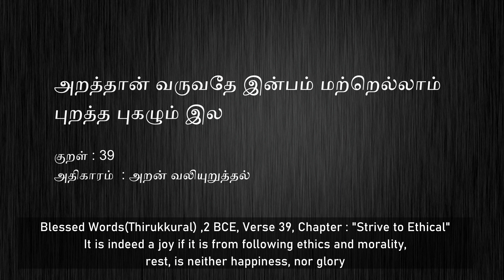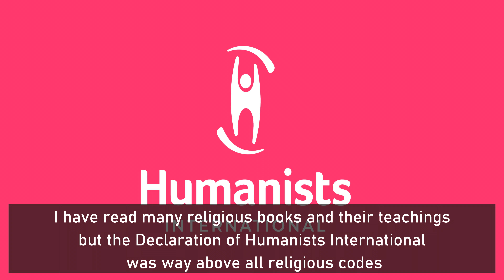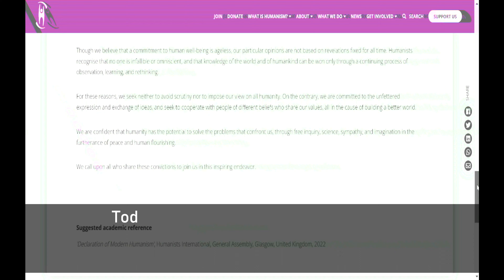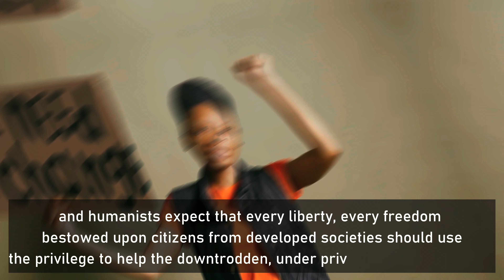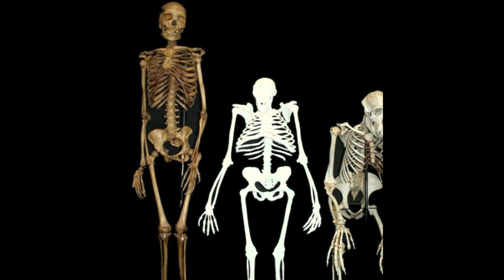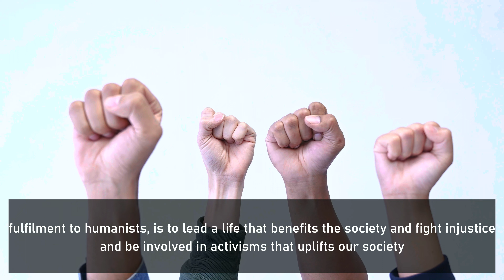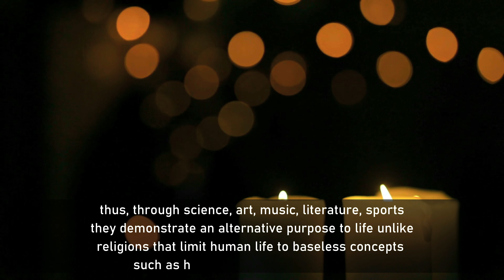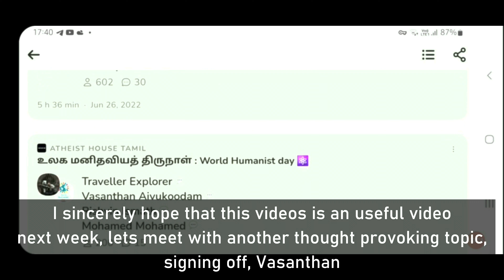Humanists International Declaration in Tamil I நாத்திக அறநெறி மார்க்க கோட்பாடுகள் I மனிதம்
This video is a translation and explanation of Humanists International Declaration 2022, Scotland and talks about ethics, value, scientific analysis, culture, religion, morality all based on creating a better world tomorrow from a irreligious and atheistic point of view .
Humanism in Tamil.

சிறந்த ஒரு சமுதாயம் அமைக்க அறிவியல் சார் நாத்திக பாதையில் இருந்து அறநெறி கோட்பாடுகளை விளக்கும் ஒரு மனிதவிய/நாத்திக மார்க்க காணொளி